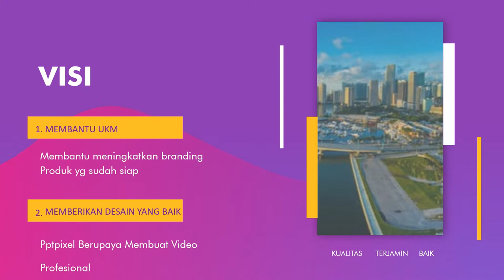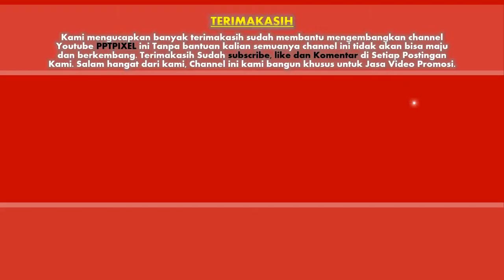085383904419- Jasa pembuatan video promosi/iklan resmi di Kota Pariaman, Sumatera Barat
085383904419- Jasa pembuatan video promosi/iklan resmi di Kota Pariaman, Sumatera Barat